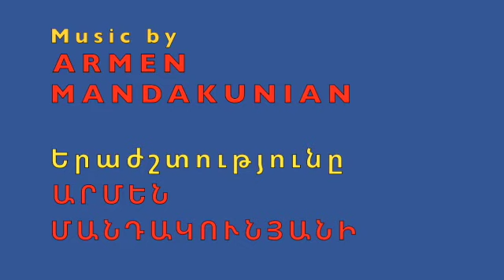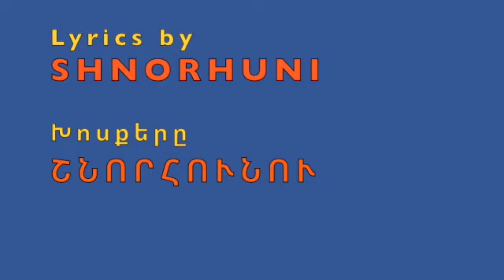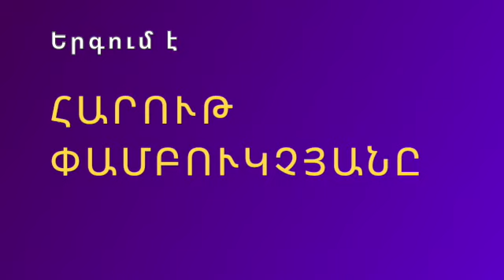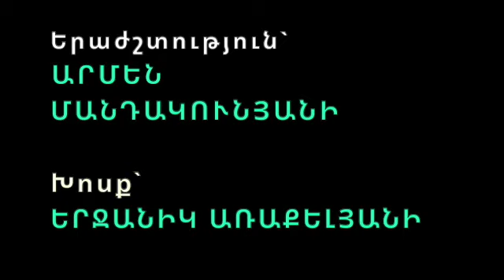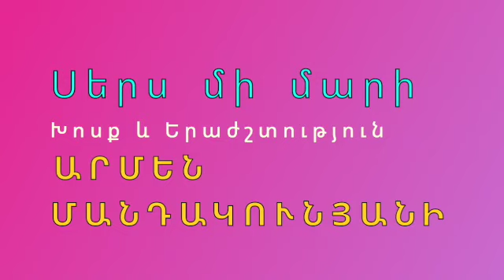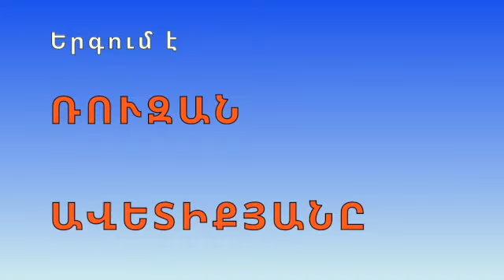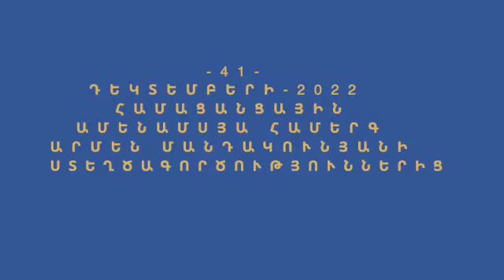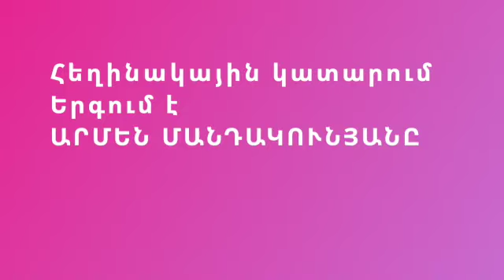-41- DECEMBER CONCERT 2022 ARMEN MANDAKUNIAN'S CREATIVES9 Armenian English SD 480p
-41-ԴԵԿՏԵՄԲԵՐԻ-2022  ՀԱՄԱՑԱՆՑԱՅԻՆ ԱՄԵՆԱՄՍՅԱ ՀԱՄԵՐԳ ԱՐՄԵՆ ՄԱՆԴԱԿՈՒՆՅԱՆԻ ՍՏԵՂԾԱԳՈՐԾՈՒԹՅՈՒՆՆԵՐԻՑ